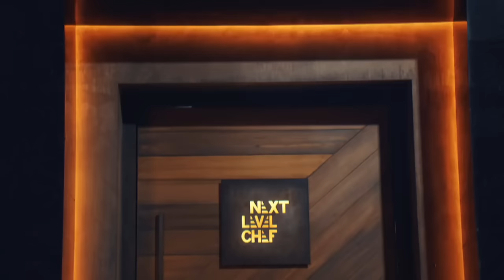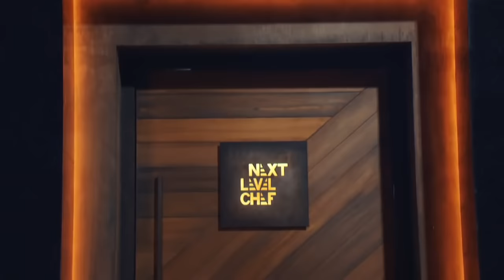Next Level Chef S02E05, Game Time, Next Level Chef full episode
Continue: 23:55

top chef canada,
top chef canada full episodes,
top chef canada season 10,
top chef,
masterchef,
masterchef canada,